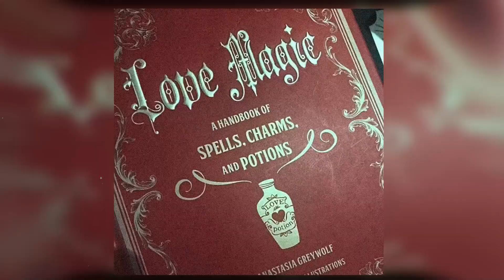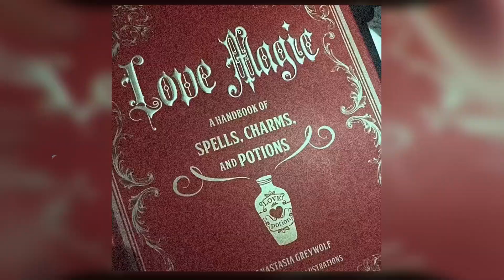LIL PEEP ✝︎ GHOST GIRL [REPROD. BY WXRST]